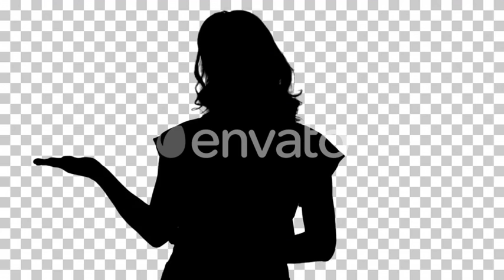Silhouette Beautiful woman presenting something with her | Motion Graphics - Envato elements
alpha,beautiful,blonde,businesswoman,channel,confident,female,girl,hand,people,presenting,showing,silhouette,smile,woman